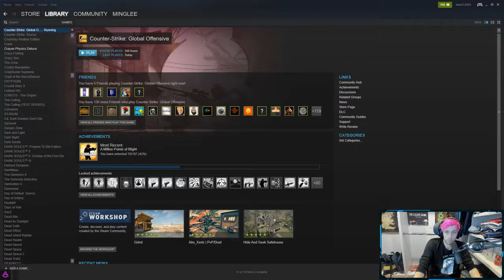When you start CSGO for the first time!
everybody had that issue :(